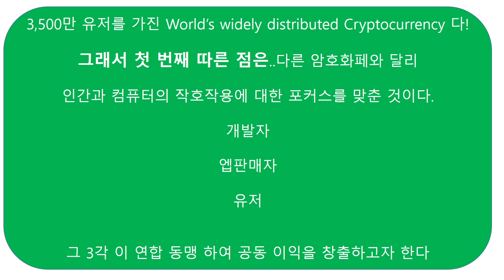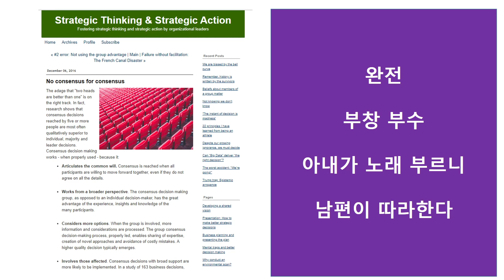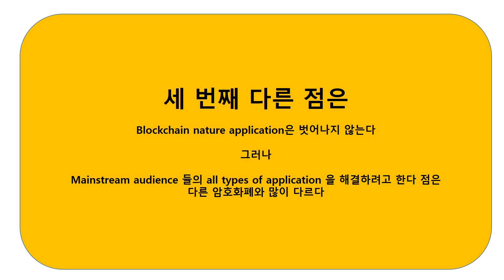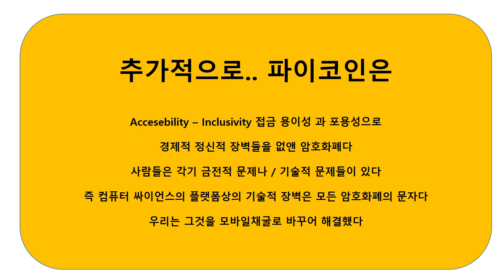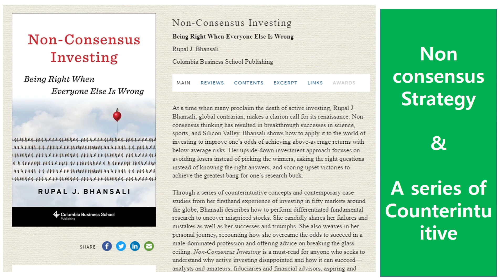{파이코인} - 대문화면 바뀐 이유를 보니-1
크립토키드 팝 캐스트 인터뷰! 멋지다! 파이코인. 정말 다르다